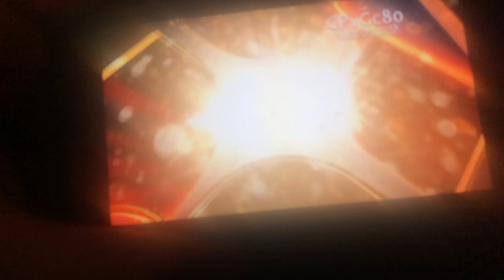April 20, 2022